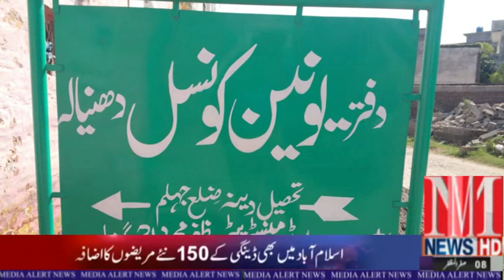Jehlum UC ladhar Uc mughal abad UC dhanyala UC Domaili UC